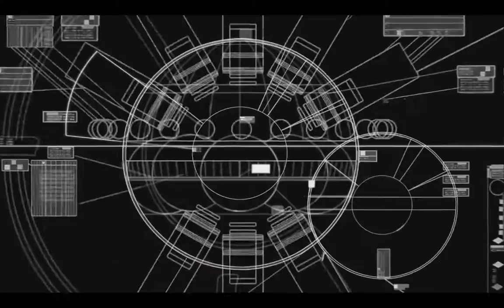Homeworld Remastered Mission 8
I remember playing this back in the original one and the ship ramming my entire fleet. Definitely had to reload.